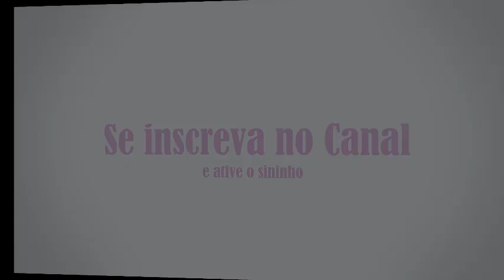Os Olhos dos Filhotes - Vermelho ou Preto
No vídeo de hoje falo um pouco sobre os olhos dos filhotes quando nasce de cor diferente.
Já me perguntaram se a ave nasceu com algum problema, no vídeo eu explico.